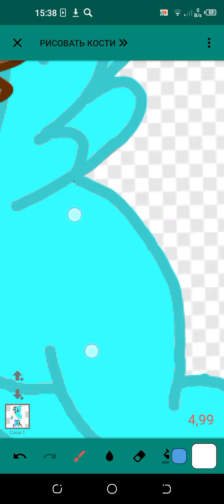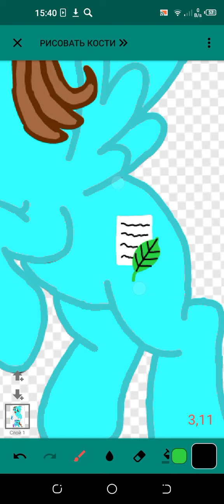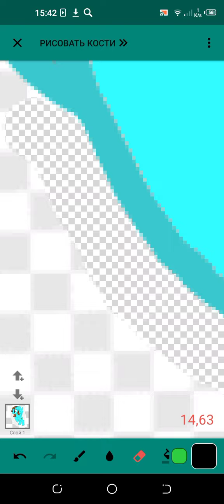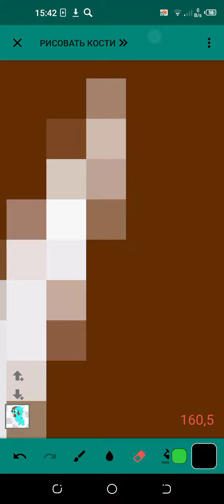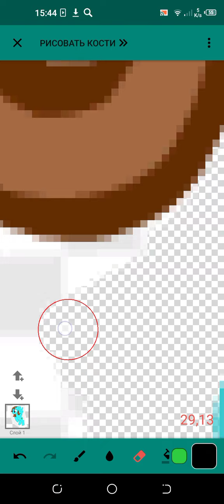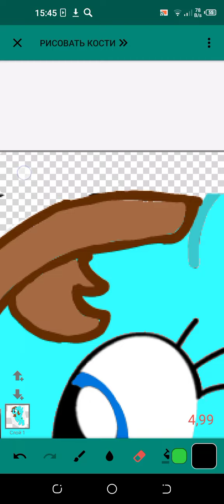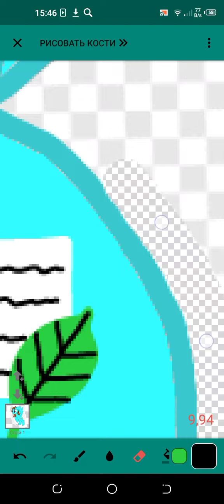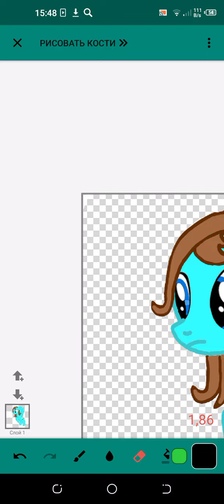Рисую свою подругу Аню 2 часть